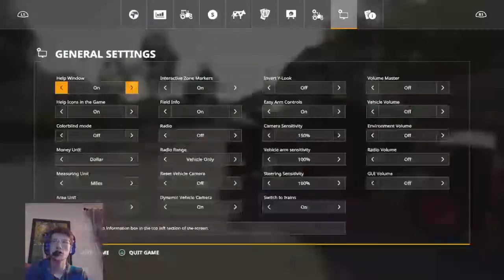(ASMR) Farming Simulator Play Through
Audio muted till 28:00